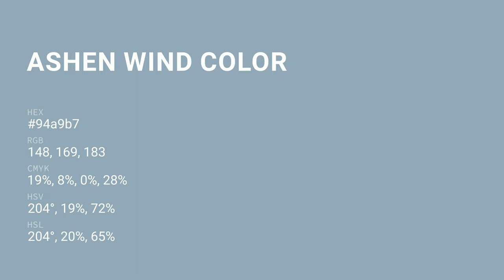Ashen Wind color 94a9b7 hex color - Blue color - Warm color 94a9b7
What color is Ashen Wind ? 94a9b7 hex color - Blue color - Warm color 94a9b7

Hex 94a9b7 Color Code is also known as Ashen Wind color.